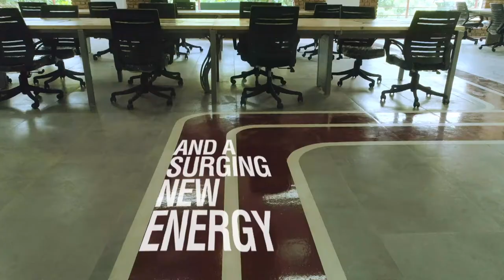Leo Burnett India - Gurugram office walkthrough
Our sprawling new office in Gurugram integrates the operations of Leo Burnett India, Indigo Consulting, Arc Worldwide and Prodigious in the North. This walkthrough takes you around our new space and our vision for it. This is the Power of One.